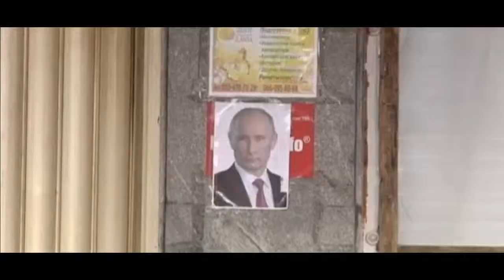Rebel vote in east Ukraine returns pro Russian separatist leaders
Pro-Russian separatists have won a majority in rebel-backed elections in eastern Ukraine.

Voters in the self-proclaimed people’s republics of Donetsk and Luhansk returned a victory for Alexander Zakharchenko and Igor Plotnisky.

Kyiv described the polls, held one week after official votes, as a “farce” while Moscow says it “respects the will of the people”. Brussels condemned what is saw as illegal elections saying it places “a new obstacle on the path towards peace”.

On the streets of Donetsk, the results make for an uncertain future.

“Of course both sides should hold talks,” explains one Donetsk resident. “So that it is more or less peaceful and calm. Because there is no alternative. Nothing can be achieved through war.”

“Do you know what it is like in Transdnistria?” Asks another Donetsk resident. “We won’t be recognised by anyone. And what next? There will be no access to anything. And I am afraid that is what will happen to us. And that is the scariest thing.”

The vote complicates the geopolitical crisis centered around eastern Ukraine. The conflict between government forces and pro-Russian rebels has cost more than 4,000 lives.

A delicate ceasefire hangs in the balance. Artillery fire could be heard around Donetsk airport hours after the polling stations closed.

Russian Deputy Foreign Minister Grigory Karasi said the newly elected leaders in the separatist regions had a “mandate” to negotiate with Kyiv.